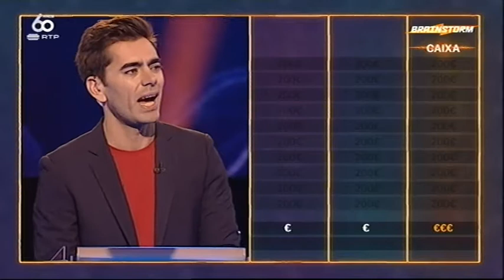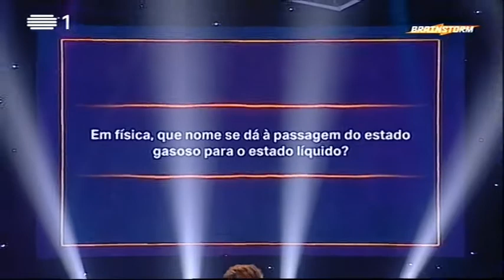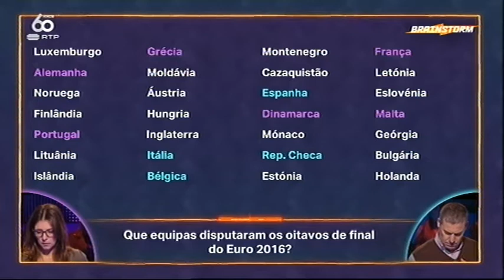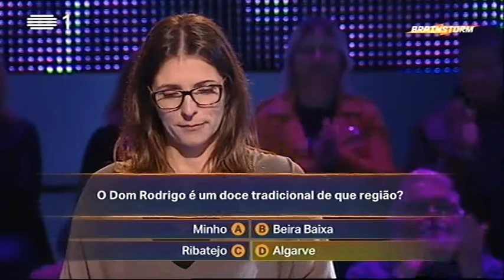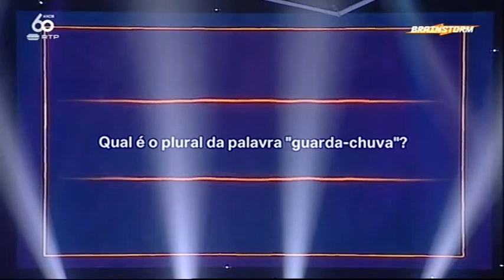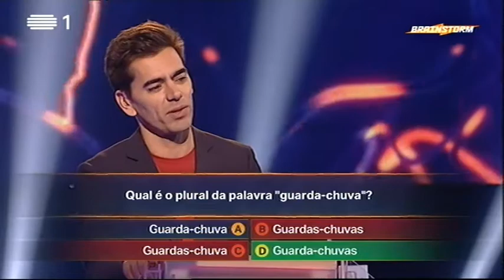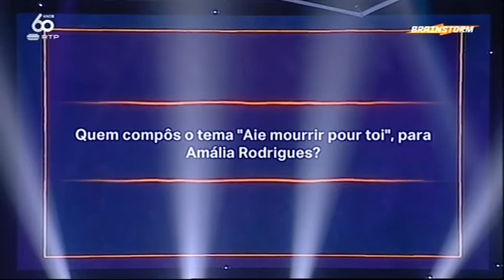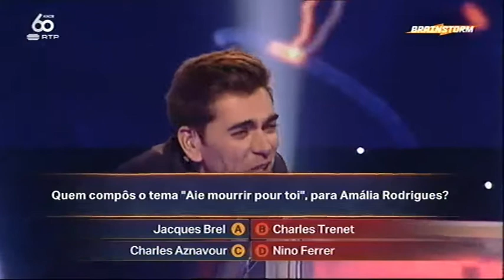Brainstorm 31-03-2017 - Concurso RTP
Programa emitido na RTP1